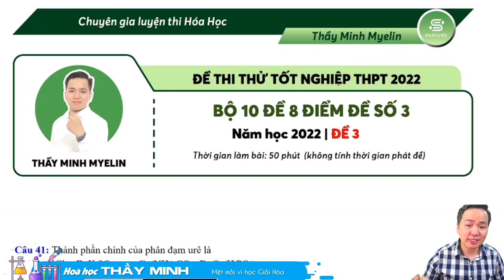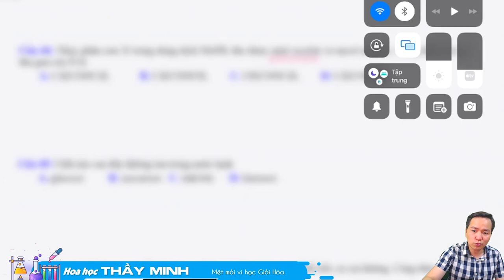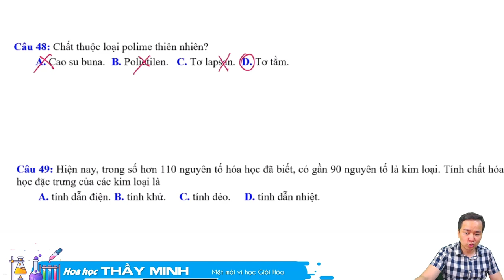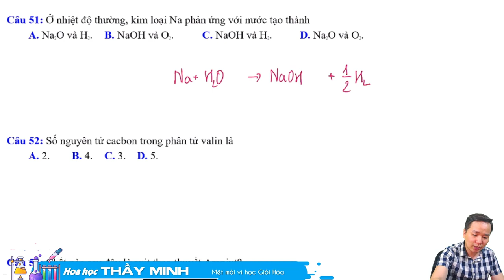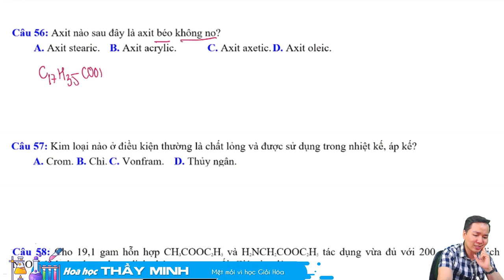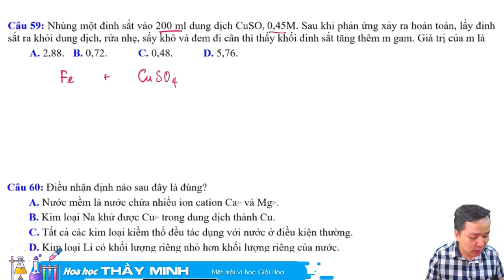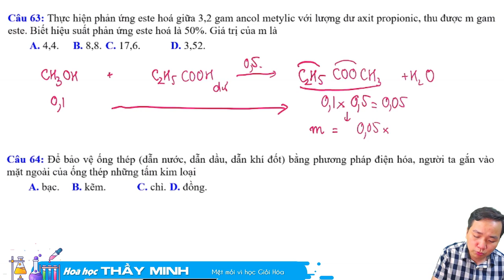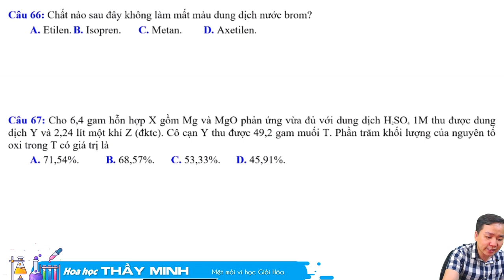[ HÓA 12 ] 4 đề 8 điểm đề 03